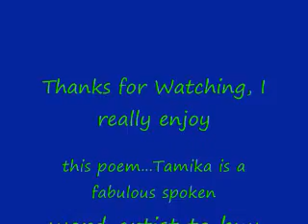"NigGODS" Def Jam Poet Georgia Me LIVE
This is a live performance by Def Jam Poet Georgia Me at USF on Sept 22, 2009. My Husband and I really enjoyed hearing her Spoken Word. To Purchase her CD visit her Myspace page. Enjoy!

Song G Whizz  My Life